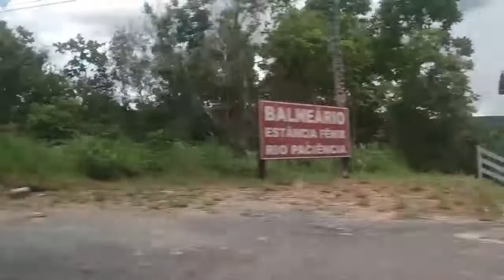Chapada dos Guimarães-MT, Cachoeira da Martinha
Mato Grosso, Chapada dos Guimarães, Cachoeira da Marinha
Viagens por Mato Grosso,